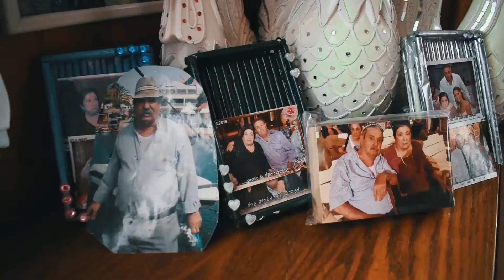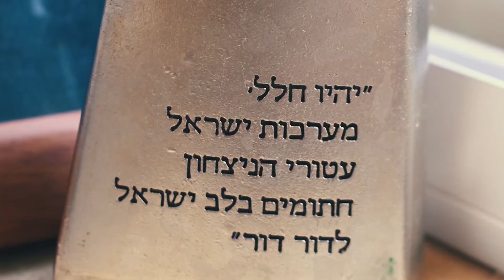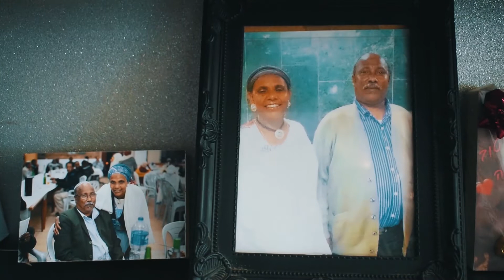להשאיר חותם בכפר יונה